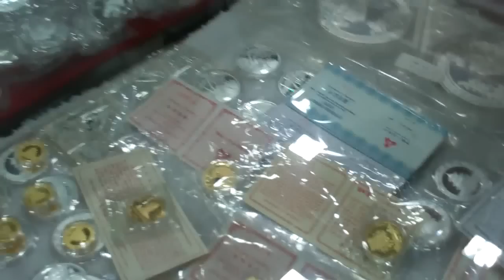Beijing Collectors Mall - concealed crappy camera work.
Concealed camera in a collectors mall in Beijing.  Note sheets of 5 dollar bills, gold and silver Pandas.  Stop video to see frames of specific items.  Sorry for the crap video but the camera was mostly concealed.  The vast majority of people in the cities --  (the ones who make and have money to spend) -- do not buy gold and silver.  Those who buy gold investment mostly buy 24kt jewelry to wear.  The big commodity investment for most Chinese is/was Jade jewelry.  Beware of fakes -- unless purchasing from a large reputable store like Tai Bai, consider EVERYTHING to be fake and prove it to be real if there is an interest (not visa versa).  In this collector mall everything  is suspect.  I tried to sell a few rolls of Silver eagle to some of the Dealers and they had zero interest.  They were more interested in specialty one coins that were unique (rather than mint issued bullion).   It was difficult to find buyers for silver anywhere.